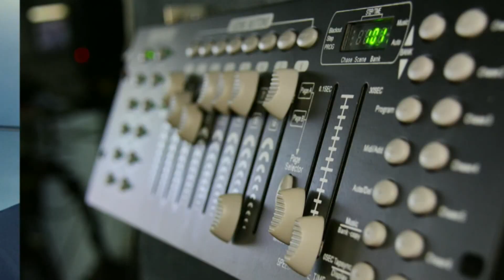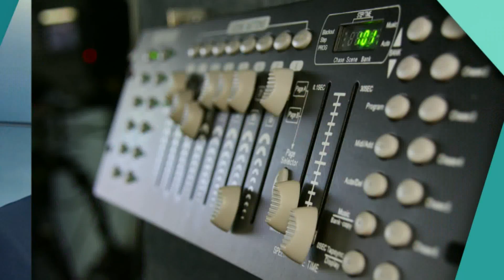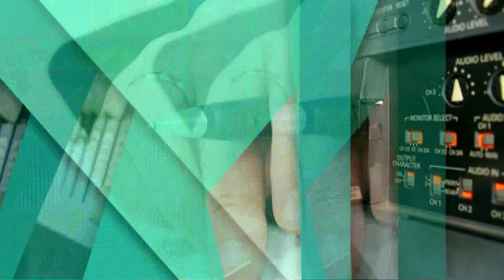Євгенія Полтенко: Які вони діти з особливостями?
Серед нас живуть діти, що володіють однією особливістю - вони одночасно схожі і несхожі на звичайних дітей. Це діти з особливостями у розвитку. Які вони, в чому їх особливість?
Євгенія Полтенко, дитячий та сімейний психолог.

Мы рядом!